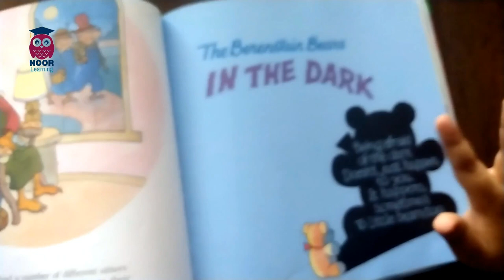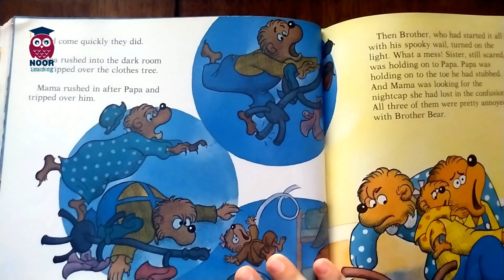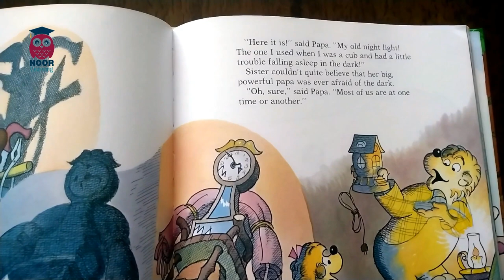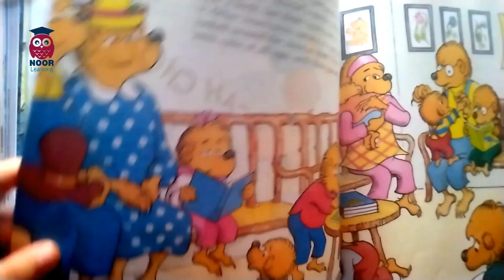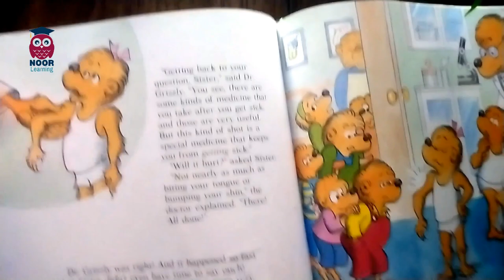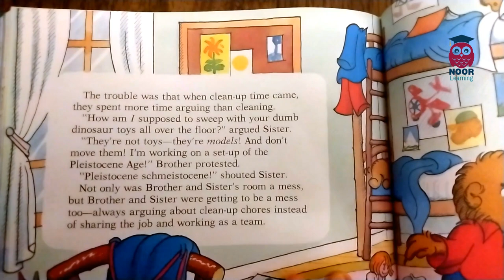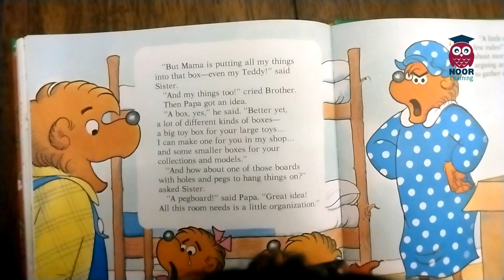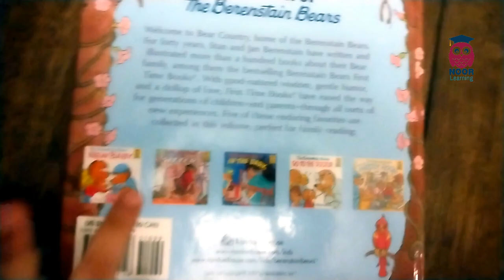The Berenstein Bears Stories for Kids | in The Dark | Go to The Doctor | Messy Room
6 years old Boy reads The Big Book of Berenstain Bears in a fun way for Kids.